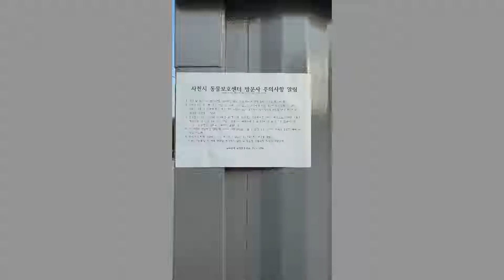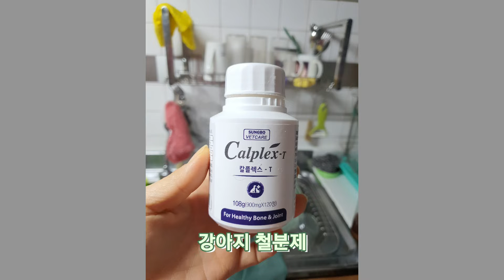유기견보호소 소녀의 소식은 자연사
소녀가 자연사 했다는 소식에.

망설일 이유가 없었다
살아있다면...

진교스타일dog사장님 덕분에
잠시나마 행복한 소녀

이제 집 가자